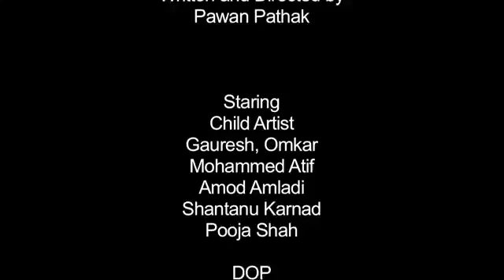Swachh Bharat Abhiyan Humara Apna Swachta Abhiyan Jai Bharat360p